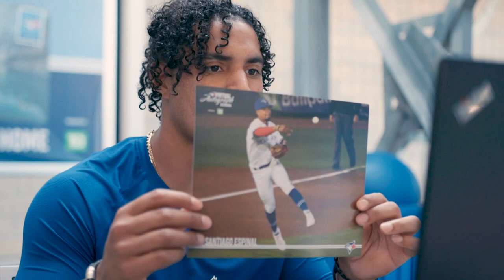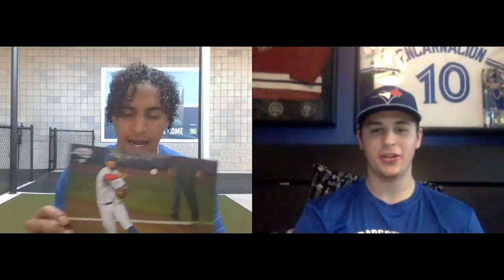30 Lucky Fans Meet Santiago Espinal!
Santiago Espinal met with 30 Blue Jays fans as part of our Virtual Autograph Session presented by TD Canada!